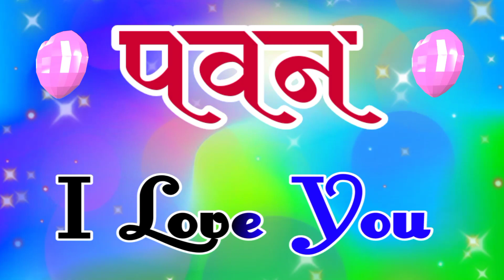सज धज के मत आया करो🌹pawan naam ki ringtone🌹 pawan name ringtone🌹 pawan name status🌹 pawan status